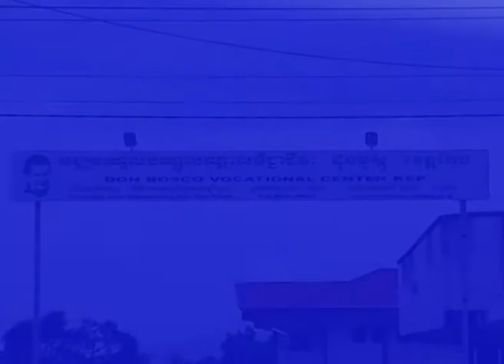Documentary of Don Bosco Kep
This video shows you the works in the Don Bosco Vocational Kep city, Cambodia. It has started to run some technical skills in 2011. We will add more skills for teaching to more students after our construction of some building finished.